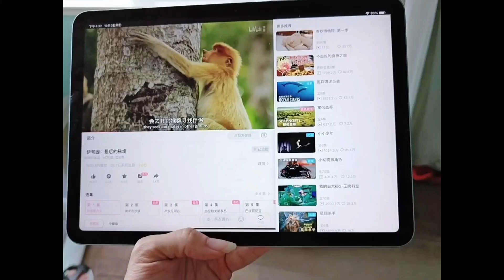【同款父母？】帶爸媽減肥都這樣？從入門到放棄